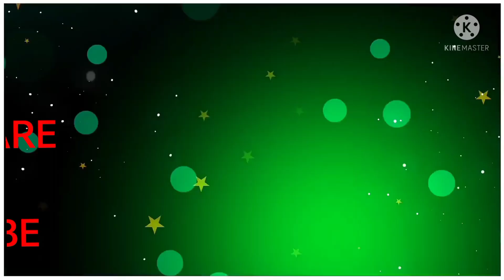HAGJER LP SCHOOL STUDENTS KESUREE N EGGS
Suraj Khan bidur Saab bihare Bhai